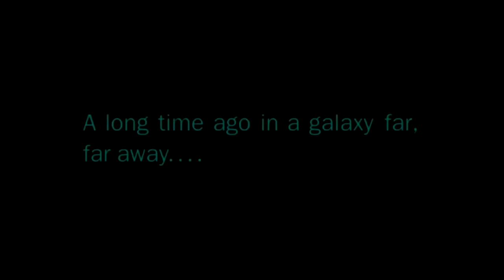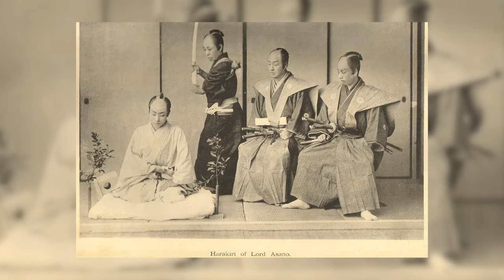Star Wars : les références historiques | L'Histoire nous le dira #31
Star Wars est aujourd’hui une puissante machine à engrener des millions, que dis-je des milliards, mais quels sont les mythes fondateurs et la culture historique qui se retrouve dans la bientôt triple trilogie Star Wars  ?

Sources, voir: Laurent Aknin, Star Wars, une saga, un mythe, Paris, Vendémiaire, 2015.

Sources et pour aller plus loin:
AKNIN, Laurent, Star Wars, une saga, un mythe, Paris, Vendémiaire, 2015.
ANDREVON, Jean-Pierre, Cent ans et plus de cinéma fantastique et de science-fiction, Pertuis, Rouge Profond, 2013.
BISKIND, Peter, Le nouvel Hollywood, Paris, Cherche midi, 2002